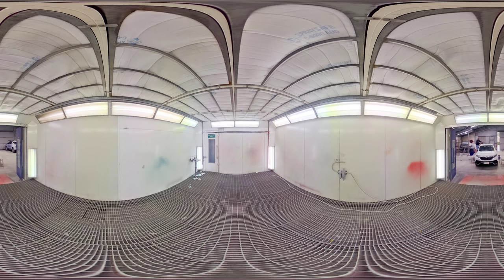Paul Armstrong Panel Beaters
14 Prior St, Centennial Park WA 6330, Australia